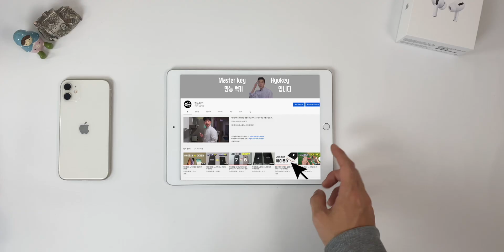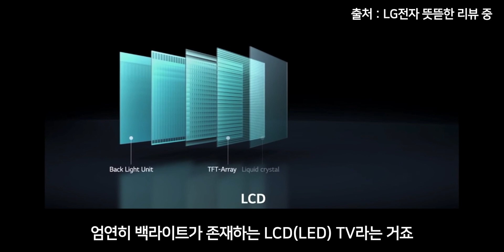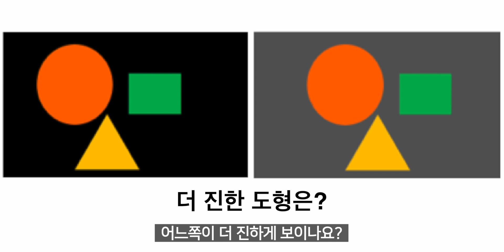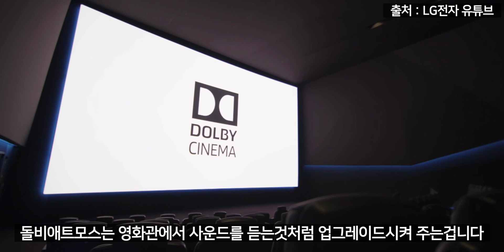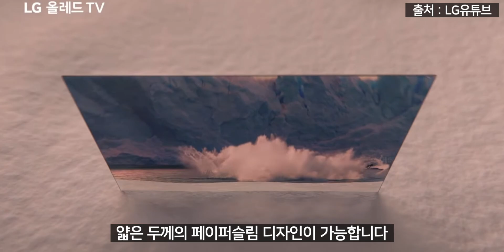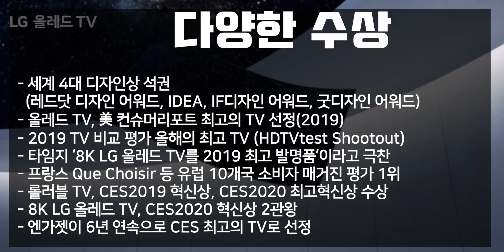TV구입고민?! 올레드 TV가 LCD(LED) TV보다 뛰어난 이유?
*이 영상은 LG전자로부터 소정의 제작비를 지원받아 제작했습니다

TV구입고민! 올레드 TV와 LCD(LED) TV의 차이점을 알아보자